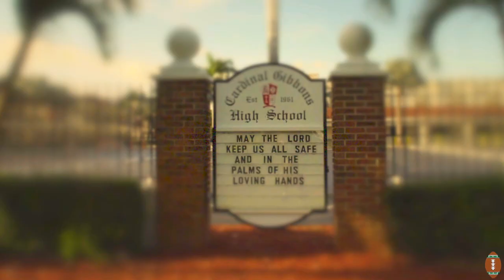Cardinal Gibbons vs Monsignor Pace - Pregame Hype Film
Football Film Fanatics previews Cardinal Gibbons vs Monsignor Pace in a South Florida High School football game.